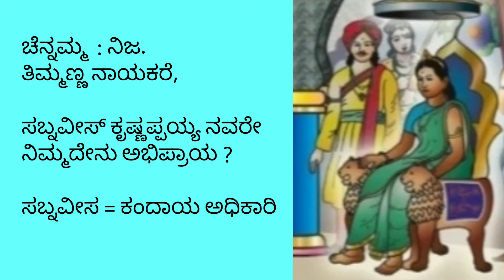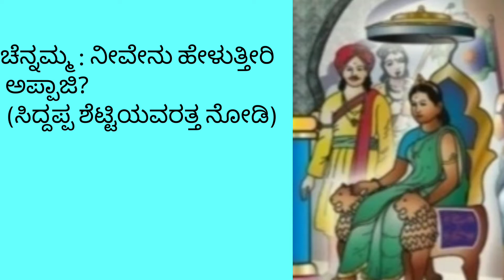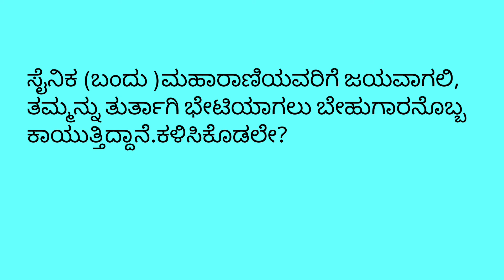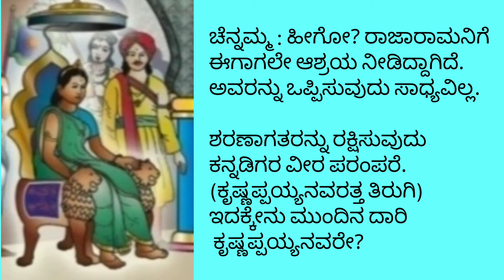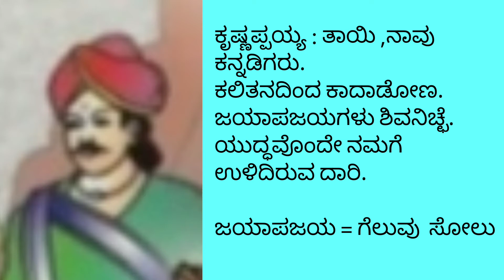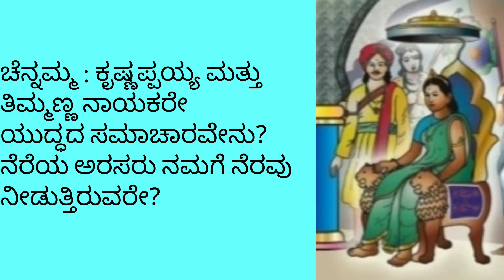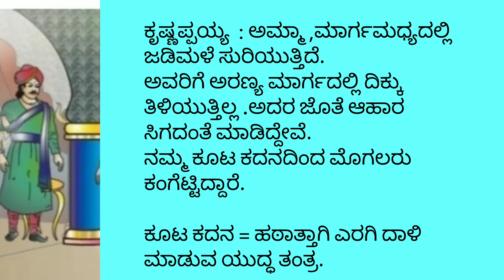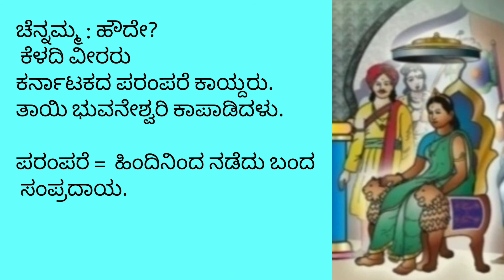6 th grade Tili Kannada L- 14 Veer Rani Keladi Chennamma. (part 2) ಪಾಠ ೧೪ ವೀರ ರಾಣಿ ಕೆಳದಿ ಚೆನ್ನಮ